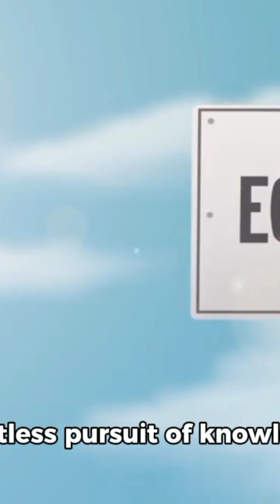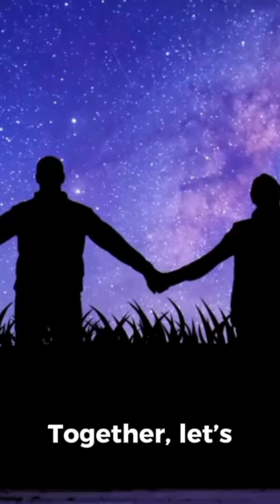“NASA & Blue Origin Are Sending Twin Spacecraft to Mars! 🚀 | ESCAPADE Mission Explained”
NASA and Blue Origin are joining forces for an incredible new mission to Mars! 🌌
The ESCAPADE (Escape and Plasma Acceleration and Dynamics Explorers) mission will send twin spacecraft into Mars’ orbit to study how the solar wind interacts with the planet’s atmosphere. This research will help scientists understand how space weather affects Mars and how its atmosphere continues to escape into space.

🚀 The mission will launch on Blue Origin’s New Glenn rocket from Cape Canaveral, marking the rocket’s second flight.
This collaboration between NASA, Blue Origin, UC Berkeley, and Rocket Lab represents another bold step toward unlocking the mysteries of the Red Planet. 🔴NASA